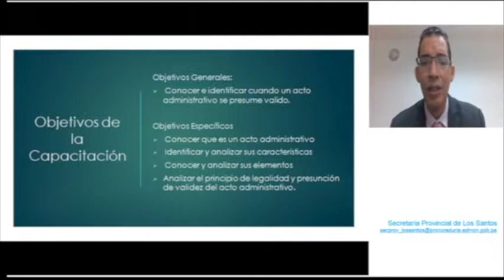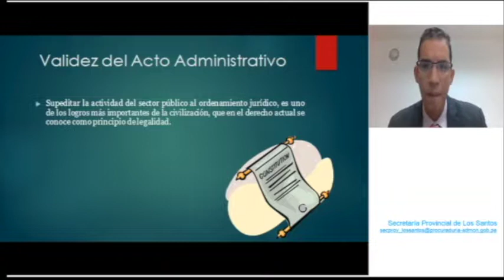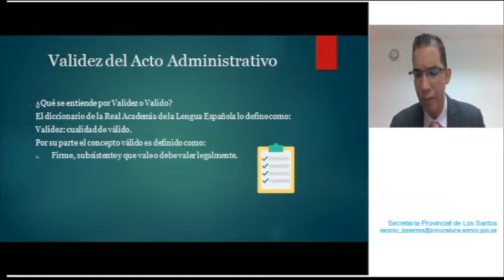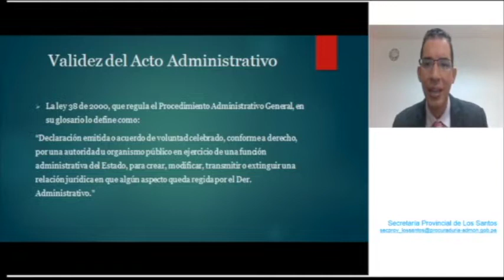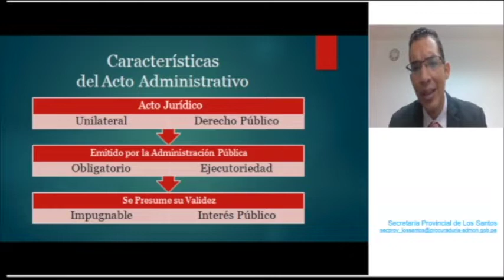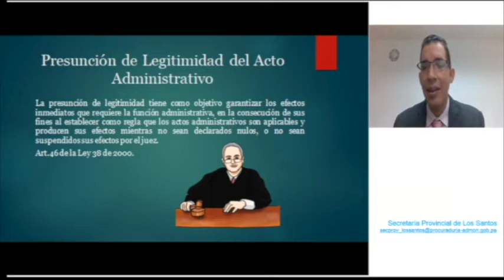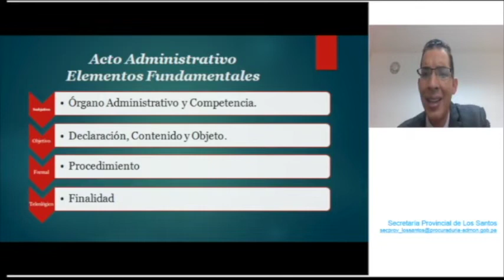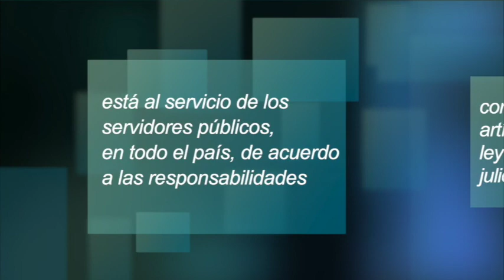Validez del acto administrativo.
Seminario Virtual - Validez del acto administrativo.
Expositor: Lic. Aquilino Broce Bravo